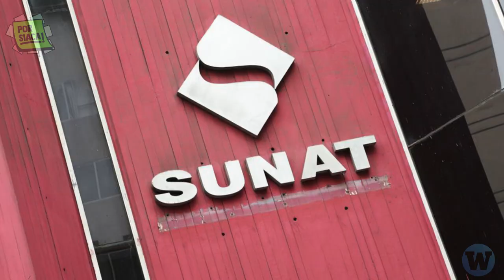Caso Telefónica ¿Qué pasará con las millonarias deudas al Estado? Especialista lo explica | PorSiaca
# PorSiaca​ El Tribunal Constitucional emitió su fallo a favor de Telefónica sobre la prescripción de su deuda de 729 millones de soles que esta empresa debía a la Sunat ¿Por qué sucede esto en el Perú? Francisco Eguiguren, especialista en Derecho Constitucional lo explica.

📌Las preguntas:
1:15 ¿Por qué Telefónica no ha pagado sus deudas cómo cualquier otra empresa?
3:10 ¿Considera que esta responsabilidad recae en el Estado o en la voluntad de pago de la empresa Telefónica?
4:15 ¿Telefónica pudo proponer y/o acceder a otras alternativas para que no se le acumulen estos intereses moratorios?
5:57 ¿Se pueden beneficiar otras empresas deudoras con esta decisión del Tribunal Constitucional?
6:45 ¿Se puede apelar en otras instancias este tipo de sentencias del TC? ¿Qué puede hacer el Estado para contar con una recaudación tributaria eficaz?
8:39 ¿Cuáles son los riesgos de no cobrar estas deudas tributarias? ¿Qué se pudo haber hecho con ese dinero?

📌Video anterior: Dos casos de ÉXITO de la educación sexual integral | PorSiaca # 8M